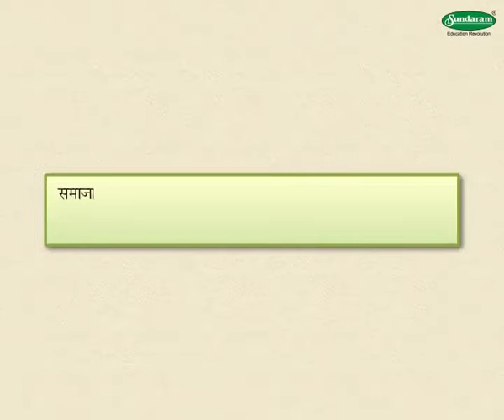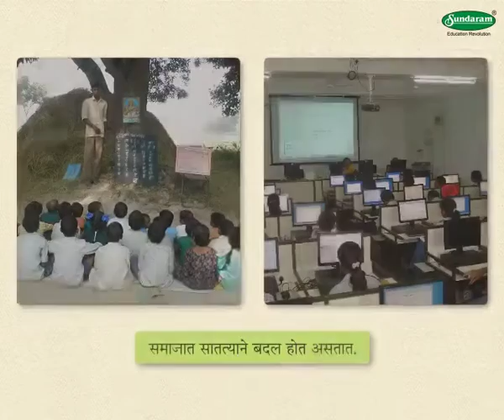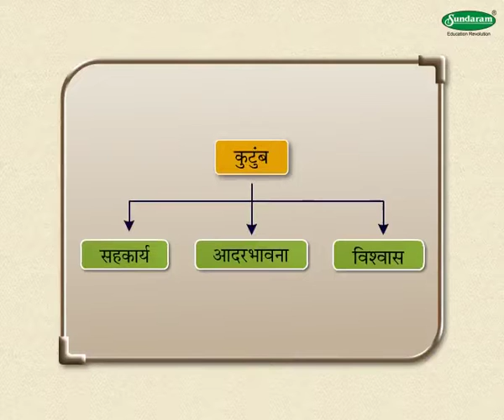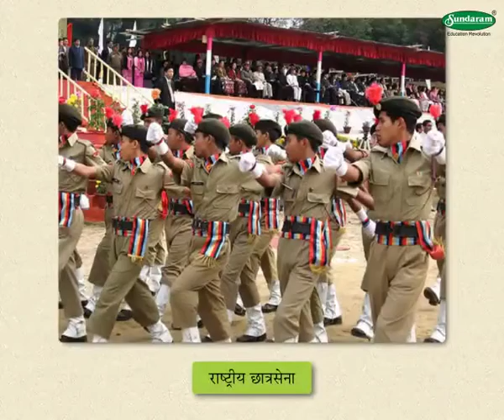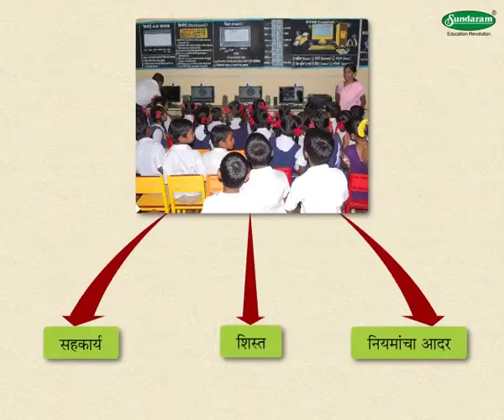Civics Concept आपले सामाजिक जीवन - Our Social Life (5-6 grade) Marathi med